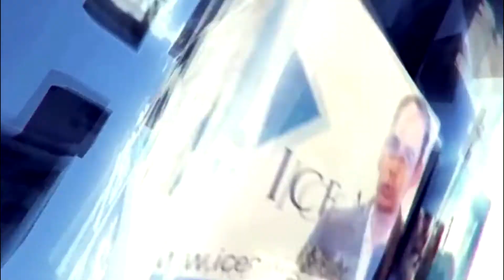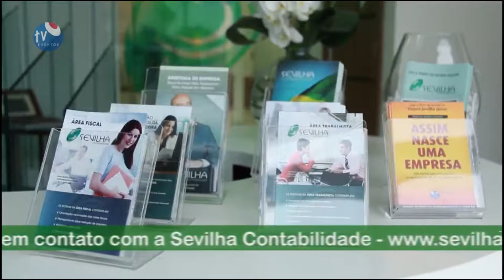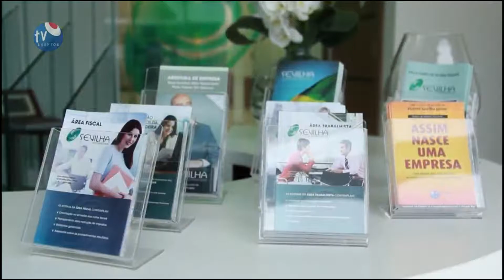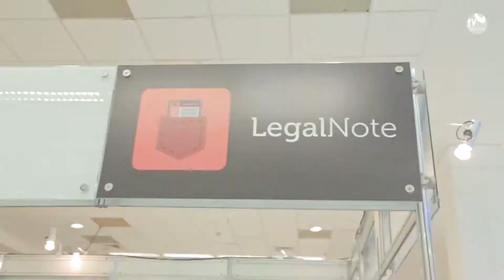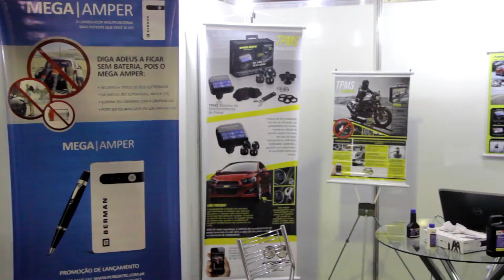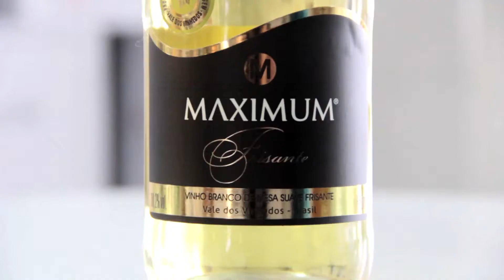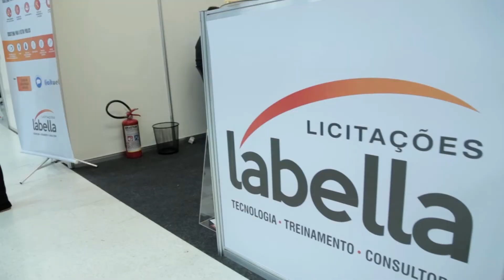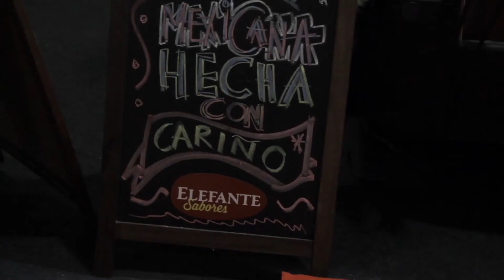Programa TV Eventos - março/2016